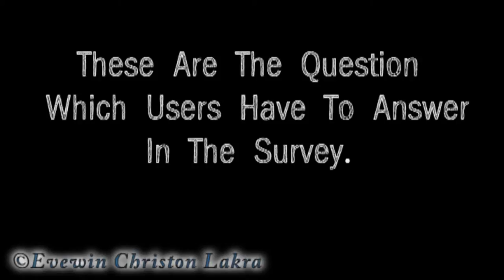Youtube Survey 2013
Hello Youtube Users!!!

Have You Received A Mail Regarding Youtube Survey ?

Check Your Mail Inbox Now.